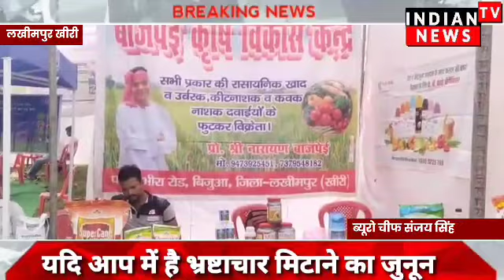लखीमपुर खीरी बिजुआ ब्लाक में हुई किसान गोष्ठी किसानों की उमड़ी भारी भीड़ | Indian Tv News